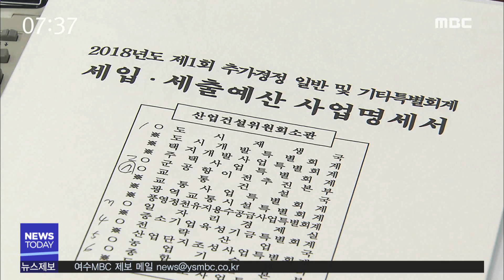예결위, 예산안 대거 손질(180831금/뉴스투데이)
광주시의회가 추경예산을 심의하는 과정에서
뒷말이 나오고 있습니다. '광주시 편을 들어줬다'
'아니다 광주 발전을 위해 그랬다'
이런 얘기가 나오고 있는데..

정용욱 기자가 취재했습니다.

(기자)

광주시의회 예산결산위원회가
올해 추가경정예산안을
3336억원으로 결정했습니다.

여기에는 광주시 핵심 시책인
현대차 법인설립 용역비가 7억원,
도시철도 2호선 공론화 예산이
3억 8천만원 반영됐습니다.

애초 소관 상임위에선
불필요하거나 부적절하다며
전액 또는 대폭 삭감된 두 예산이
예결위 심의과정에서 모두 되살아난 겁니다.

공교롭게도 최근 이용섭 시장이
소통의 폭을 넓히겠다며
시의원들과 1시간 가량 간담회를 가진 이후
상황이 달라졌습니다.

◀ＩＮＴ▶ 이용섭 광주시장/지난 28일
"앞으로 중요한 정책이나 과제는 시의회와 충분히 협의해 가면서 추진하겠습니다. 이러한 저의 진정성을 이해해 주시고 의원님들께서 많이 도와주시길 부탁을 드리겠습니다"

예결위원장은 이 시장의 소통 행보를
긍정적으로 평가한다면서도
이번 추경에선 염두에 두지 않았다고 말합니다.

◀ＩＮＴ▶
송형일/광주시의회 예산결산특별위원장
"저희가 최종적으로 판단 기준은 광주지역 발전과 광주시민의 행복을 위해서 그렇게 판단을 했습니다"

하지만 일부 의원들은
예결위에 못마땅한 반응입니다.

특히 도시철도 2호선 공론화를 심의했던
행정자치위원장은
예결위가 말 한마디 없이 이렇게 할 거였다면
상임위 논의가
무슨 필요가 있냐고 반발하고 있습니다

◀ＩＮＴ▶ 김익주/광주시의회 행정자치위원장
"이번 예결위의 결정을 보면서 이런 예산심의와 결정이 이뤄진다고 하면 실질적으로 상임위에서 예산을 다룰 필요가 없는 무용론이 제기될 수밖에 없다는 생각이 듭니다"

광주시에 마냥 끌려가진 않겠다고 공언했던
시의회가 일단 추경이라는 첫 관문에선
광주시가 원하는 대로 손을 들어줬습니다.

◀ＩＮＴ▶
◀ＥＮＤ▶